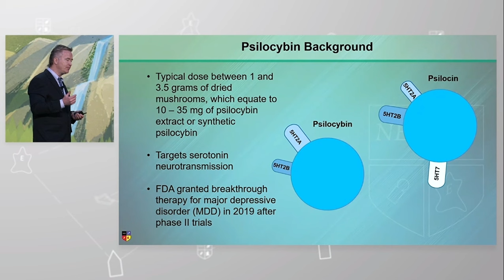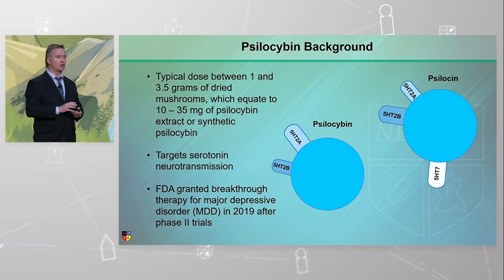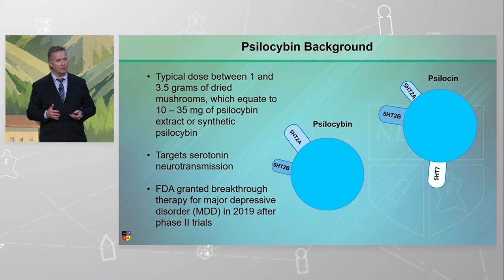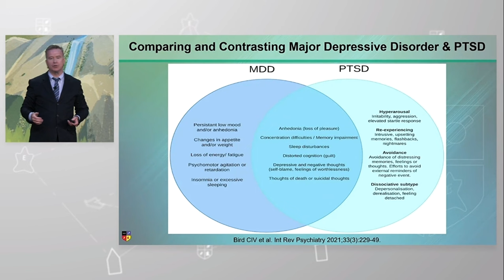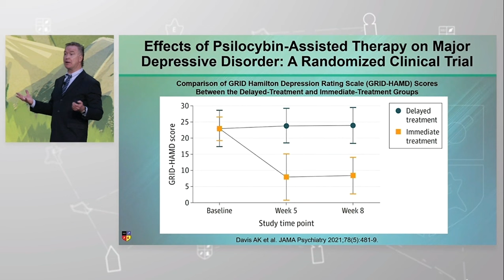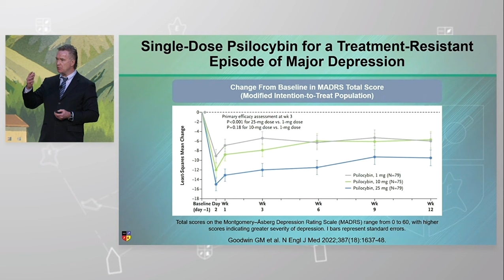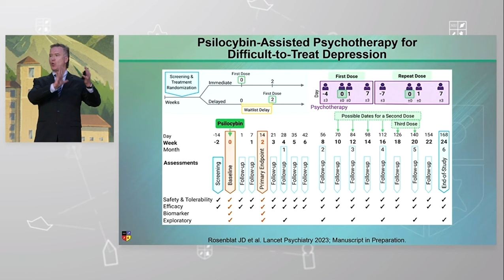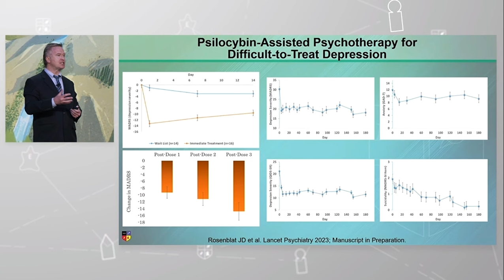Parceria BIPP + NEI: "Evidências que apoiam o uso de psicodélicos" - Parte 3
Na 3ª parte desta sequência, extraída da apresentação entitulada "Unveiling the therapeutic potential: evidence supporting the use of psychedelics for PTSD, SUD, and other indications", realizada pelo Prof. Roger McIntyre no NEI Congress 2023, o foco está na psilocibina:
 1) O conhecimento da psilocibina;
 2) Terapia Assistida por Psilocibina (TAP) como tratamento viável para TDM;
 3) Comparando e contrastando TDM e TEPT;
 4) Efeitos da TAP no TDM: um ensaio clínico randomizado;
 5) Psilocibina em dose única para episódio de depressão maior resistente ao tratamento.

 100% Legendado em Português e Revisado pelo BIPP!